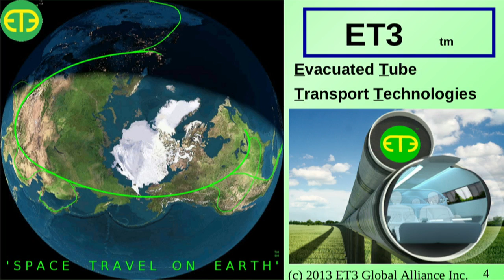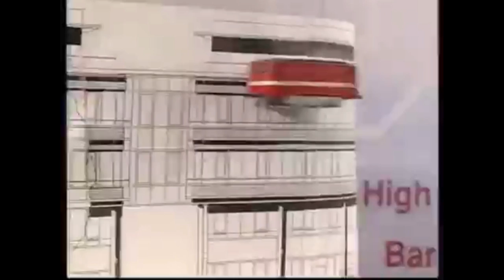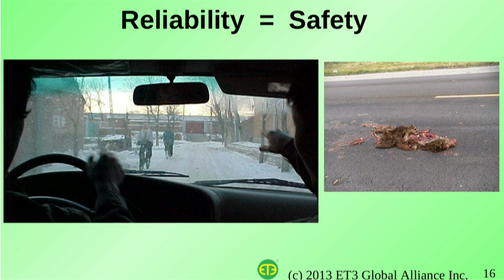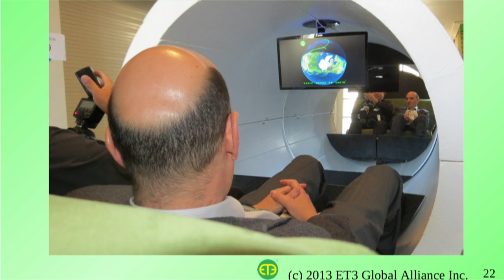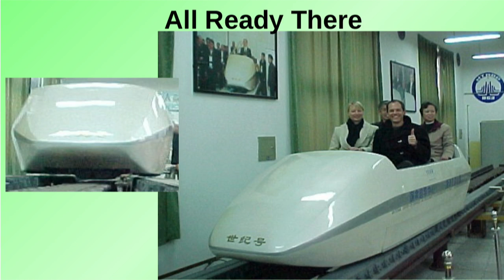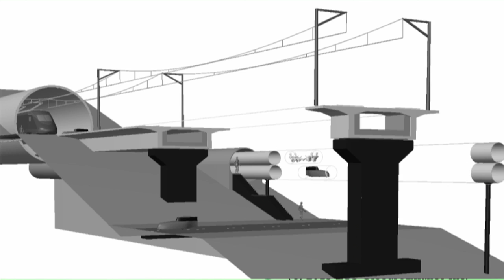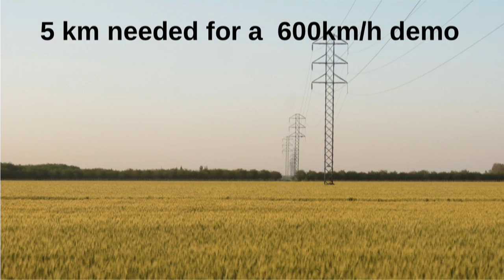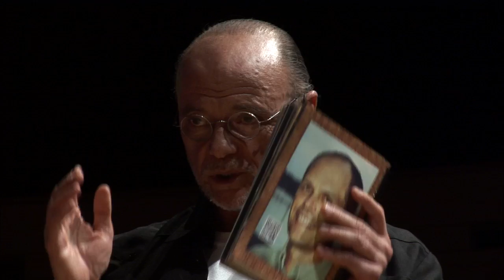Daryl Oster - Speedy Travel in a Vacuum Tube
Daryl Oster, founder and CEO of et3, says “we must have a new paradigm shift in transportation,” and that means “taking space travel conditions down to earth.” He would do this with evacuated tube transport technology that would allow travel from Toronto to Beijing in two hours, travelling at 6500 km per hour, for a cost of $100 round trip. Travel would be “clean, green, fast, comfortable and affordable for all,” and safe, not vulnerable to environmental conditions. In this scenario, car-sized passenger or cargo capsules would be moved along an international network of 1.5m diameter frictionless vacuum tubes using magnetic levitation technology. Watch the video and see the future unfold.